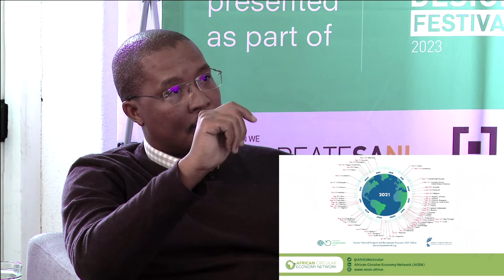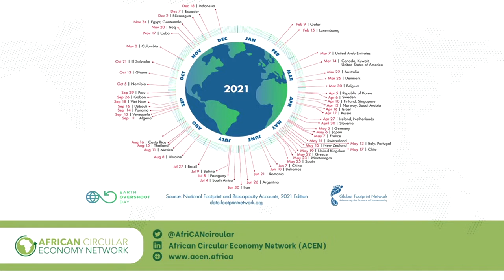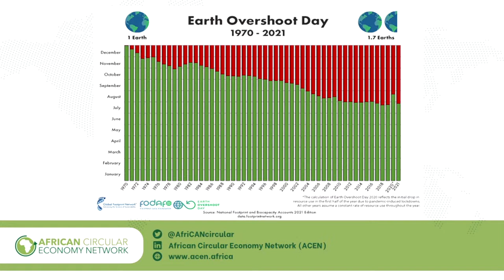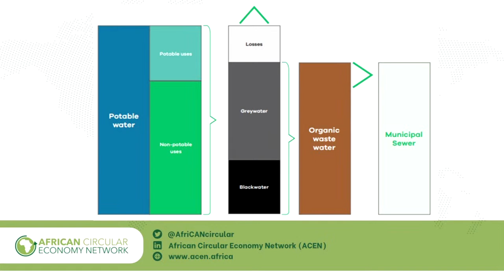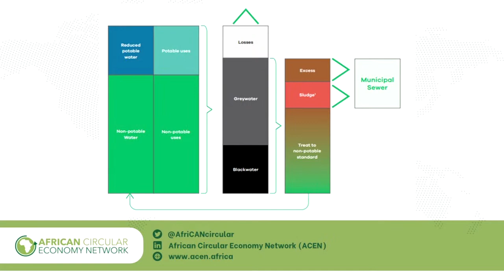Creative Exchange 06 June 2023 – South Africa’s future is circular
Whether you are a passionate activist in your profession and industry; or looking to meet others to shape ideas as a next step; or just want to learn more to change the way you consume or do business, join us at the first Creative Exchange of 2023 on Tuesday June 6 between 2pm and 3:30pm.

In 2023, the Mission Network of the Kingdom of the Netherlands (cocreateSANL) and the Craft and Design Institute (CDI) are hosting a series of events to explore the concept of circularity in the African context – the challenges, successes and the opportunities.

We have partnered with the City of Cape Town, Green Cape, the African Circular Economy Network (ACEN) and Circular South Africa (CSA) to examine the power of design to tackle current socio-economic and environmental challenges. The events will gather academics, policymakers, government officials, professionals, civil society members, entrepreneurs and creative thinkers to discuss, engage, learn, and spark new ideas that will help shape circularity in an African context.

We’ll explore a little deeper into what being circular means in an African context, and why the design of better systems, processes and products are vital, now more than ever. We’ll hear more on major collaborate efforts such as the South African Plastics Pact, and we hope to inspire you to take action.

Let’s share ways to move away from linear production and consumption models; towards embracing meaningful change and removing waste with circular design. Your action plan starts here!